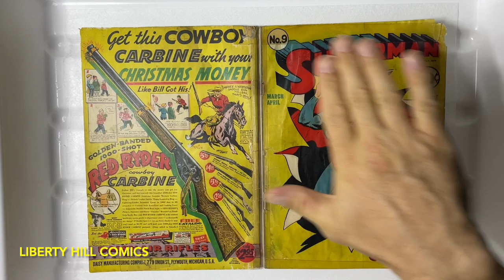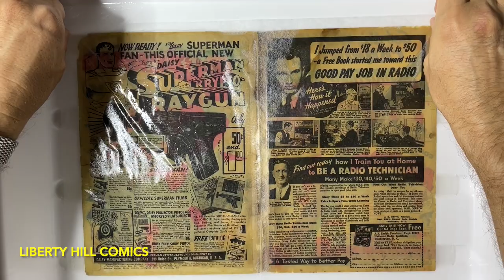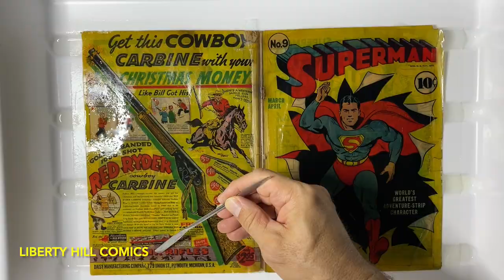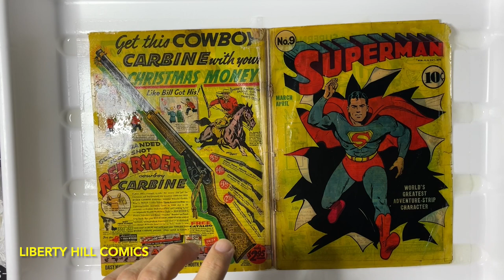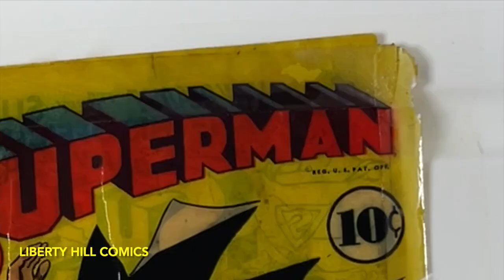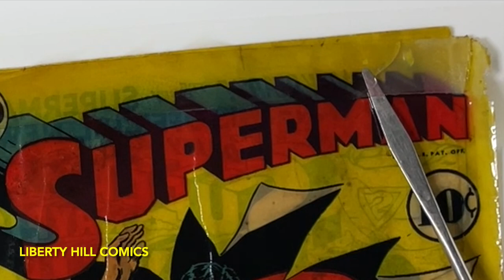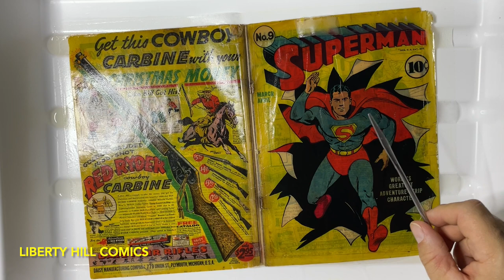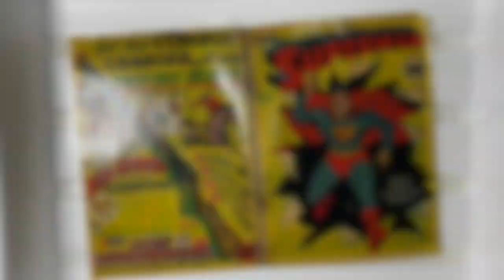Conservation How To: REMOVE TAPE from GOLDEN AGE Comics⏤Superman #9 Ep. 4!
Continuing our new comic book conservation series for Golden Age Superman #9 from 1941!  This episode i begin tape removal, reviewing all of the materials and tools I use to remove tape from comic books as part of a conservation project.

Even if you do not ever plan to do your own comic book conservation, knowing these techniques will make you a more informed collector or investor.  Additional episodes coming soon!

UV LED Flashlight for detecting Restoration

Resource Books
Comic Book CPR
Comic Book Stain Removal and Whitening
Comic Book Pressing and Cleaning: A How To Guide

Dry Cleaning Tools
Pentel Clic Eraser that i prefer
Refills for Pentel Clic Eraser
Staedler Mars Vinyl Eraser
Prismacolor Magic Rub White Block Eraser
Kneaded Eraser
Absorene Putty
Mini Eraser
Prismacolor Art Gum Eraser
Dotting tools for hand-working creases and dents
Sticker Removal Tool
LEDs for Photo Bleaching
Galvanized Wire for making staples
Magazine Backer Boards
65 lb Card Stock
Aluminum plate for pressing
Crepe Square Eraser

Wet Cleaning Tools
Mister spray bottle, darkened for H2O2
Photography tray for wet cleaning
Non-woven polyester sheet or Remay for wet cleaning
Ultra-Fine Stainless Steel Forceps
Stainless Steel micro-spatula
Teflon-coated micro-spatula
Methyl Cellulose
Calcium Hydroxide
Bestine Solvent

My eBay Store (raw comics & more!):